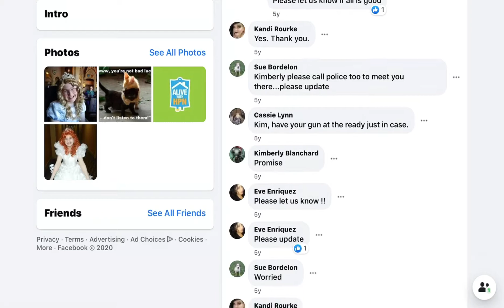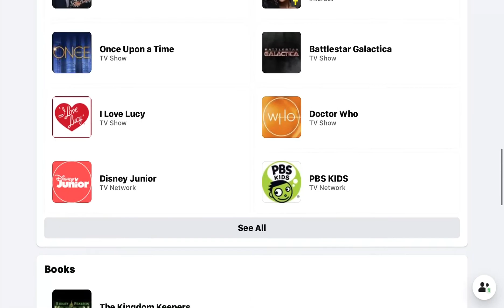So… I went to their Facebook Page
On June of 2015, a disturbing Facebook post was made on the page Dee Gyp Blancharde, Dee Dee and Gypsy’s Facebook page by Gypsy and Nick: “That B*t*h is dead!” A comment made by Gypsy and Nick read: I f*ck*n SLASHED THAT FAT PIG AND RAPED HER SWEET INNOCENT DAUGHTER… HER SCREAM WAS SOOOO F*CK*N LOUD LOL.”